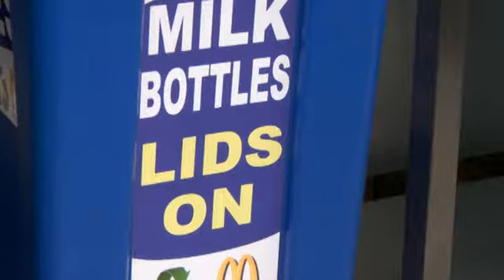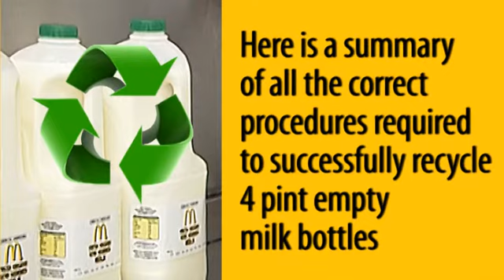4 Pint Milk Bottle Recycling